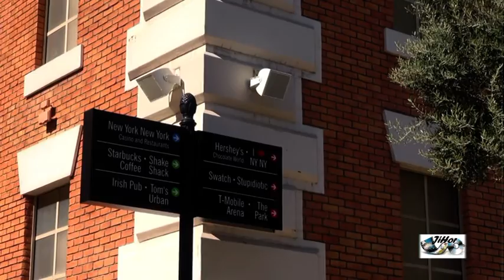USA 17 den Las Vegas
Noc a den v Las Vegas 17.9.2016